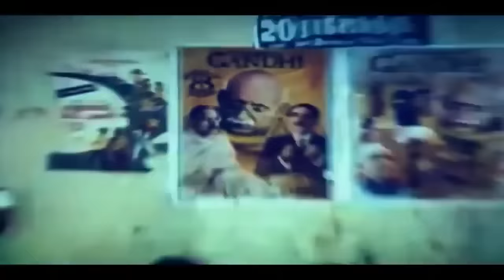திருவிழாவில் கேட்கும் தரமானகுத்து பாடல்கள் | Tamil Kuthu Songs | Athiradi Kuthu Padalgal | HD